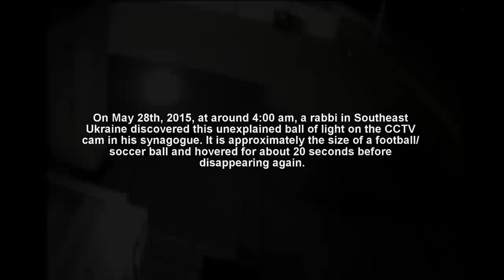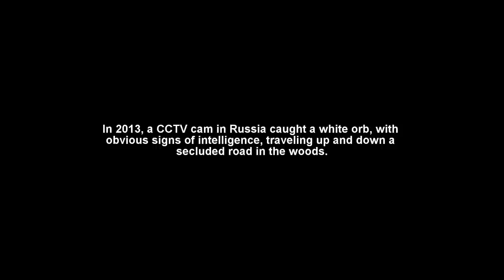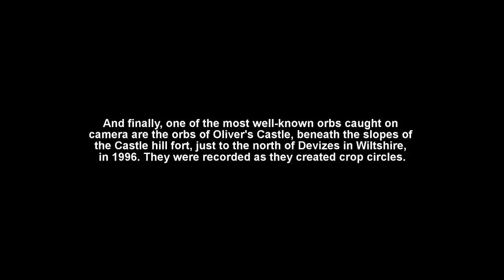5 Mysterious Balls Of Light / Intelligent White Orbs Caught on Video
5 Cases of Mysterious, Unexplained Balls Of Light / Intelligent White Orbs Caught on Video

On May 28th, 2015, at around 4:00 am, a rabbi in Southeast Ukraine discovered this unexplained ball of light on the CCTV cam in his synagogue. It is approximately the size of a football/soccer ball and hovered for about 20 seconds before disappearing again. Experts are baffled, but some of the theories have been; extraterrestrials/UFO, a ghost or spirit entity, or a rare natural phenomena called "ball lighting".

The ball of light can be easily written-off as a "natural phenomena", however that wouldn't explain the white orbs that display more intelligence? In 2013, a CCTV cam in Russia caught a white orb, with obvious signs of intelligence, traveling up and down a secluded road in the woods.

In a restaurant's kitchen in 2011, a security cam caught a small white orb. You may think it's just a bug, but watch as it splits into two, then move about in unison.

Back in 2012, a video and paranormal enthusiast caught another small white orb of light hovering just below his clothesline in his backyard. The videographer insists that it is not a bug or dust; nor does it move like either, as bugs/dust do not just hover.

And finally, one of the most well-known orbs caught on camera is the orbs of Oliver's Castle, beneath the slopes of the castle's hill fort, just to the north of Devizes in Wiltshire, in 1996. They were recorded as they created crop circles.

So I ask you, are these examples of white orbs or balls of light natural or a paranormal phenomena? Work of extraterrestrials? Ghostly encounters? Perhaps even a inter-dimensional entity?

..:: More info on Balls of Light and/or White Orbs::..